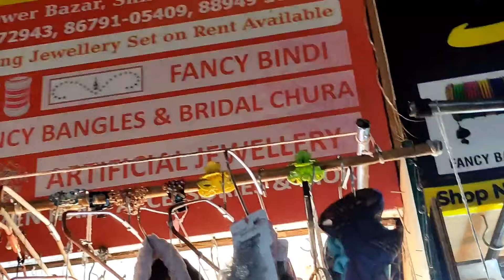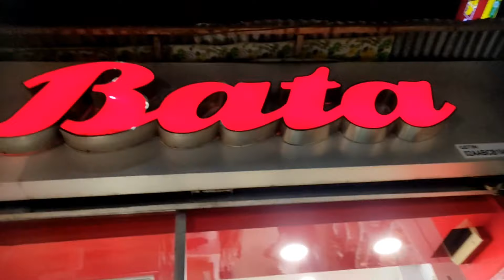गर्मियों की शॉपिंग करने गए आज 😌 | क्या सोच कर गए और क्या हुआ 😞 | Shabnav Vlogs